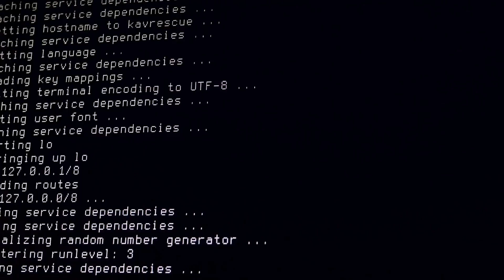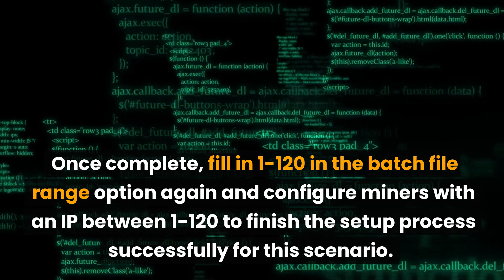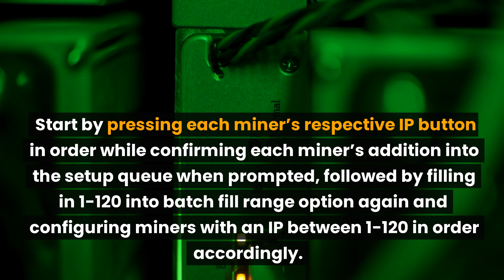Step by Step Guide to Batch Fixed Miner IP Address with APMinerTool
Learn how to batch fix miner IP addresses with APMinerTool in this comprehensive tutorial. Walk through two scenarios, one with a conflict between miner's auto-acquired IP and a fixed IP, and one without. Follow the step-by-step guide to download the APMinerTool 1.05 software, check for conflicts, and configure miner IPs between 1-120 in order. If the DHCP range 121-250 is set on the router, steps 3 & 4 can be skipped. Complete all steps successfully to have 120 miners with fixed IPs ready to operate.

🚀Improve your mining with our ASIC Maintenance and Repair Services🚀

🚀About D-Central🚀
D-Central is an industry leader in innovation and development, serving clients worldwide. Our team of experienced professionals provides quality service, focusing on security and customer satisfaction. We stay ahead of market trends by regularly updating our products and services and offer secure transactions and tailored solutions. Our retail store offers easy and quick access to high-quality, refurbished hardware with warranty and fast delivery.